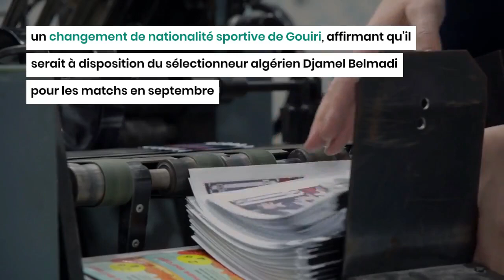Amine Gouiri en équipe d'Algérie : Viendra, viendra pas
Viendra, viendra pas… Ce jeu de mots exprimant le doute ou l'indécision s'applique bien au joueur franco-algérien Amine Gouiri et son avenir international.